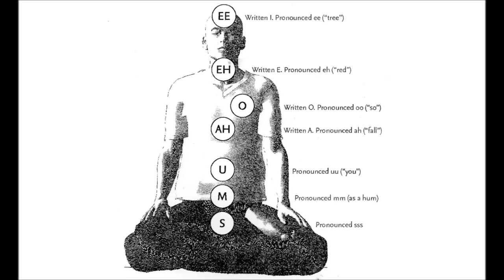Vocalization Practice for Activating Chakras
Recorded at a Gnostic Retreat. This is a group vocalization of the seven vowels. While vocalizing, imagine the sound filling and awakening the corresponding energy center (chakra).

I: top of head and between the eyebrows
E: larynx plexus
O: cardiac plexus
U: solar plexus
A: plexus of the lungs
M: prostate or uterus
S: sexual organs

Chakras are nourished by energy. The energy of sound, concentrated and directed with prayer, can stimulate them into activity. Thus, there is a specific vibration of sound for each chakra. Those are the seven sacred vowels: I, E, O, U, A, M, S, which are hidden in the symbolic name Iohannes (John) of the book of Revelation. By vocalizing these sounds with relaxation, concentration, and prayer, the chakras are nourished. Yet to fully develop them, one needs to work with the fire of the spinal column, known as Kundalini or the Pentecostal fire.

"The seven most important glands of the human organism constitute the seven laboratories controlled by the Law of the Triangle.  Each of these glands has an exponent in a chakra of the organism.  Each one of the seven chakras is found located in intimate correlation with the seven churches of the spinal medulla.  The seven churches of the dorsal spine control the seven chakras of the Grand Sympathetic Nervous System.

The seven churches become intensely active with the ascent of the Kundalini along the medullar canal.  The Kundalini dwells in the electrons.  The Sages meditate on it; devotees adore it, and in homes where the Perfect Matrimony reigns, it is worked with practically." -  Samael Aun Weor, The Perfect Matrimony